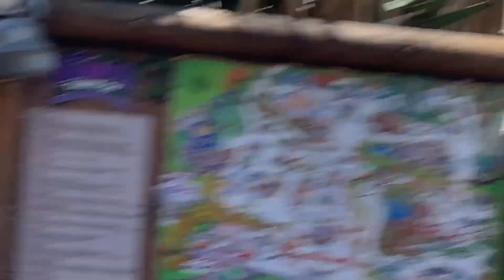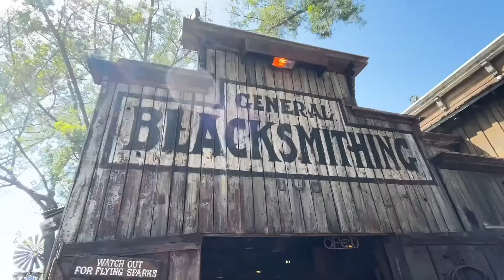Knott’s Taste of Boysenberry Festival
Goofy good times exploring the boysenberry festival.  Amazing how great everything taste with boysenberry.